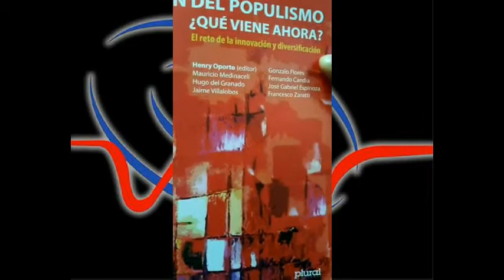Presentación Libro "EL FIN DEL POPULISMO" La Paz - Bolivia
ANN TV presenta la publicación del libro El Fin  del Populismo.

Ivan Arias hace la cobertura completa de este evento que se llevo a cabo en La Paz  - Bolivia...!!!

ANN TV.